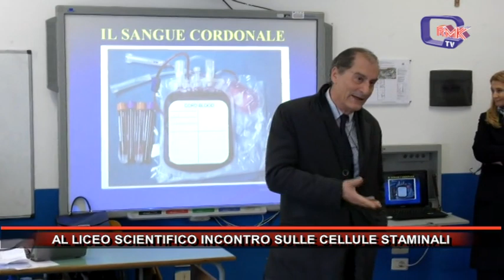AL LICEO SCIENTIFICO INCONTRO SULLE CELLULE STAMINALI